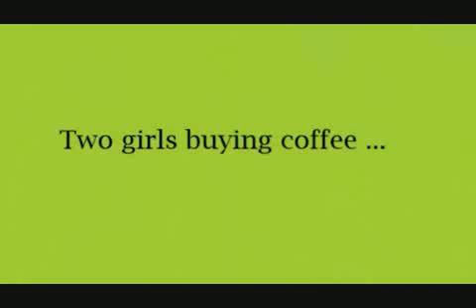FAIRNOW youcanallmakeachange BHAK1Salzburg xvid